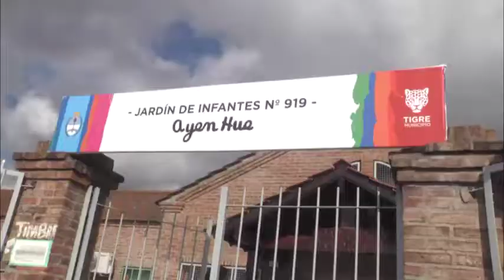Inauguración de los juegos del Jardín N°919 de Ricardo Rojas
El intendente Julio Zamora acompañó a la comunidad educativa en la inauguración del espacio recreativo. Es la 33° institución puesta en valor por el Gobierno local a través del programa Aprender Jugando. Además, con inversión propia realizó tareas de parquización y pintura y colocó una huerta educativa.